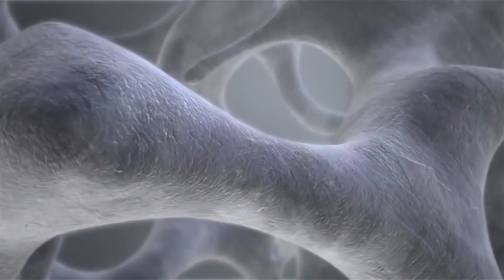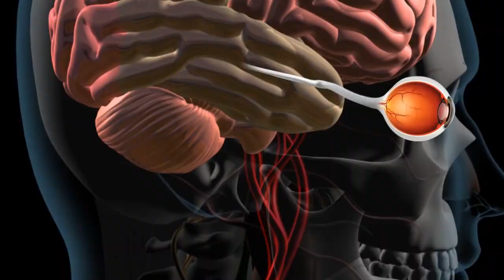Humans to Mars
Who’s ready to see humans on Mars!?

The scientific knowledge and technologies needed to make human exploration of the Red Planet a reality are within our reach.

NASA 360 joins Dr. Ellen Stofan, NASA’s Chief Scientist, as she discusses how NASA is preparing for human exploration of the Red Planet.

This video was created from a live recording at the Viking 40th Anniversary Symposium in July 2016.